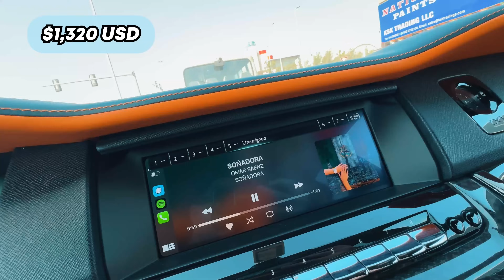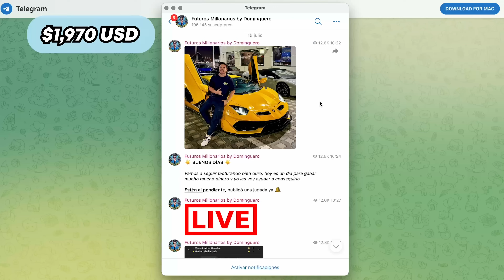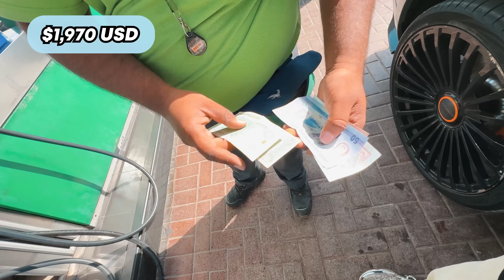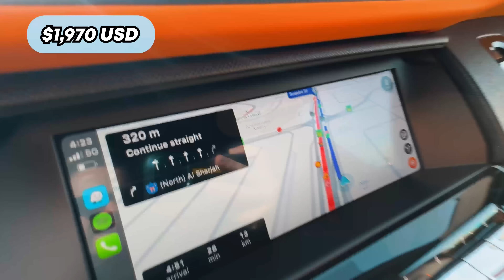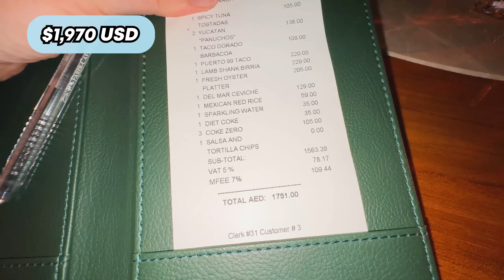LA NIÑA MILLONARIA ME CONTRATA DE CHOFER 🤑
¿Se imaginan cómo sería trabajar por 24 horas con un millonario? Continuando con la serie de Pobre a Millonario, hoy nos encontramos con mi buena amiga Ana Pau; la Niña Millonaria! Después de hacer un par de llamadas voy a trabajar con ella conduciendo su Rolls Royce Cullinan y veremos cómo me va en ganancias al final del día así que acompáñenme!